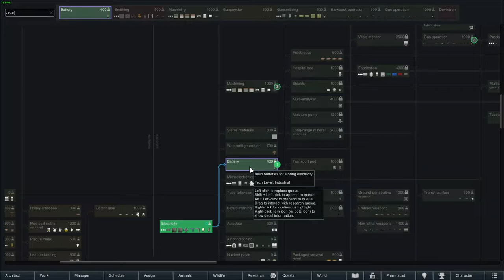Combat Extended Tutorial and LP | EP4 Moving Onward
Howdy folks, my name is Darth Alpha and I'm playing Rimworld with Combat Extended.  I don't see many people playing with it, nor do I see many good tutorials for it.  I hope to fix that with this series!  Be sure to post any tips or tricks you've learned down below!